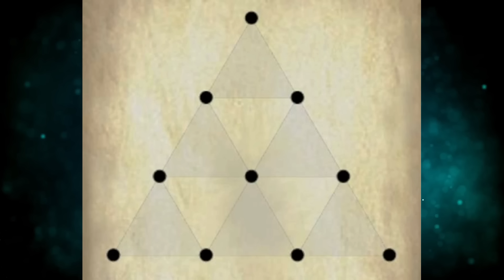ARQUETIPOS SONOROS l Música y Psique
Indagar en las correspondencias entre lo que escuchamos y el efecto interior que nos produce es fascinante. El concepto de arquetipo sonoro supone profundizar en la comprensión de porqué ciertos acordes, giros melódicos, timbres o ritmos nos afectan de la manera en que lo hacen.

La comprensión de este fenómeno lleva a tomar dimensión de las potencias que se ponen en juego toda vez que un compositor alumbra una idea o un intérprete hace música, de las fuerzas prodigiosas que se activan y que ejercen profunda influencia en la psique del oyente.

A profundizar en la naturaleza del arquetipo sonoro junto a varios ejemplos de obras musicales los invitamos en esta nueva emisión de ElArcaDeLaCultura.

El Arca de la Cultura, programa escrito y conducido por Ramiro Campodónico, emitido por Radio Grote, la radio de la Federación de los Círculos Católicos de Obreros, todos los martes a las 20 horas. Buenos Aires, Argentina

🔴 GRACIAS POR DARLE LIKE Y COMPARTIRLO